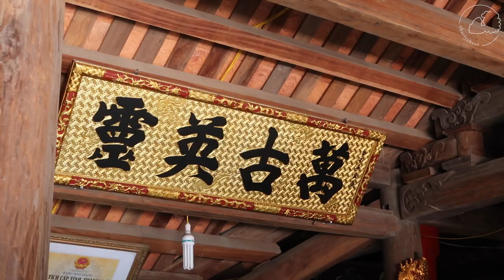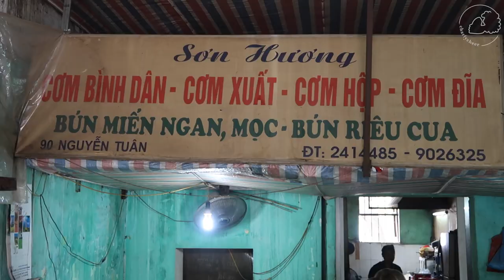Travel Vietnam | Basket Weaving Village | charlycheer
This was such an eye opening experience.

♥ Skype Consultations!

♥ If you got this far comment “It’s a beautiful day!!"

♥ ♥ ♥ I’m Charly, a plant based foodie, life and travel video blogger currently located in Hanoi, Vietnam. I'm a full time video blogger. I post videos to inspire you to step out of your comfort zone, work toward your dreams, and live to discover your potential.